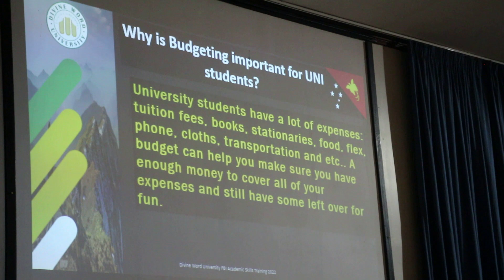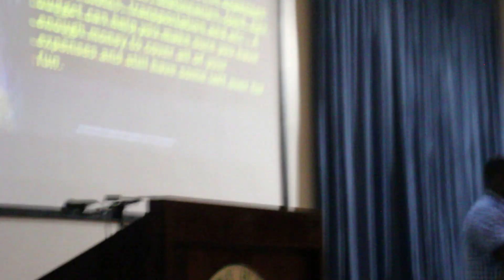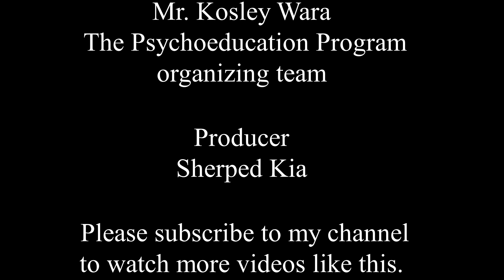Importance of Budgeting, Saving & Investing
Money is an important topic we all love talking about.
Here was an important and informational session with one of the best DWU Lecturer in the Business studies Department.
In this video you will learn about budgeting as the most important subject if you wanted to be a successful business or entrepreneur in the future.
Here are other videos you might be interested in watching as well.